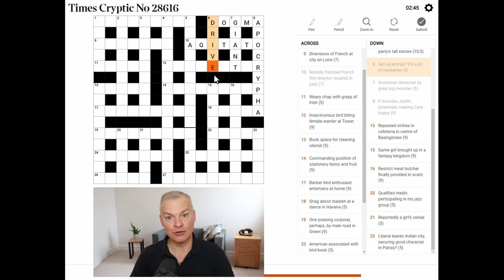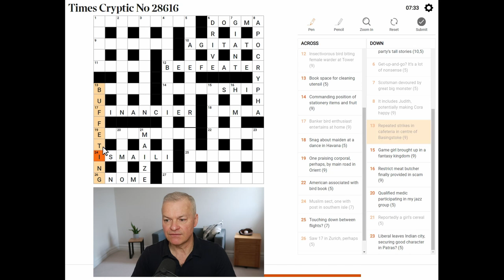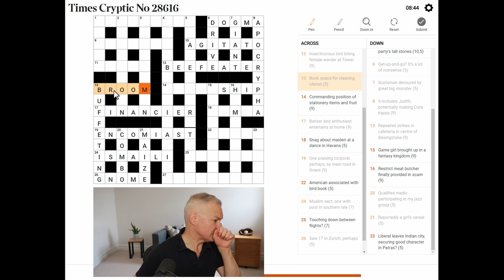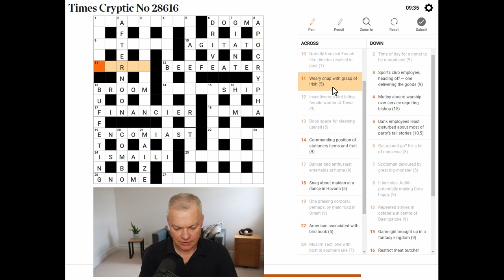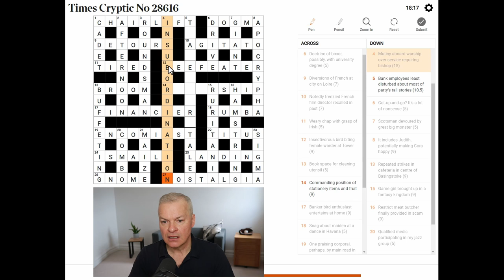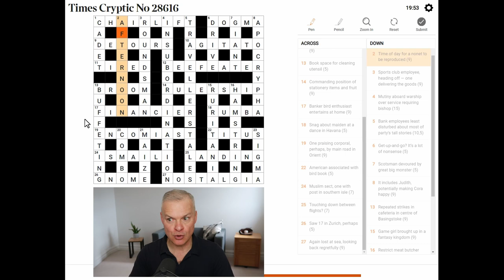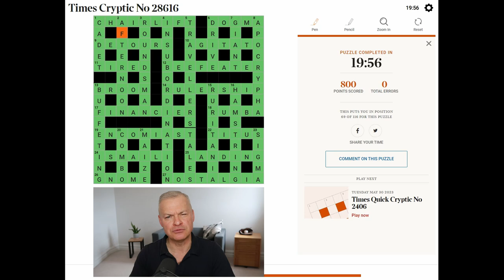Mastering the Enigma: Expert Solves Times Cryptic Crossword with Insightful Commentary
Live solve of Times Cryptic Crossword published 30 May 2023